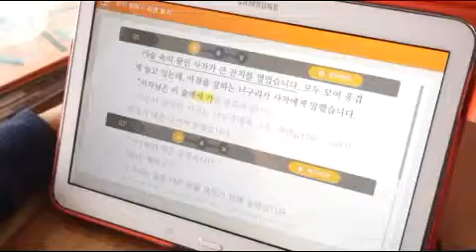웅진북클럽 스터디플러스 초등국어 홈스클링^^